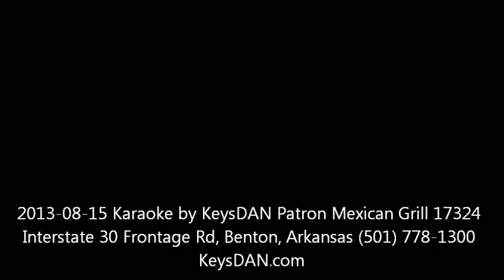2013 08 15 Karaoke by KeysDAN Patron Mexican Grill 17324 Interstate 30 Frontage Rd, Benton, Arkansas